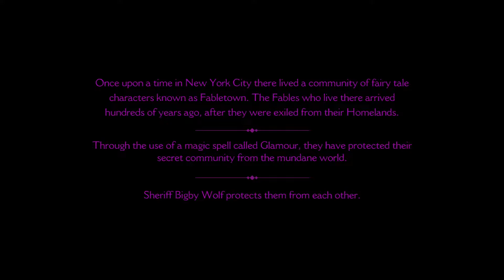The Wolf Among Us - Jessiehealz Lets Play - Episode #1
More Lets Play Videos!